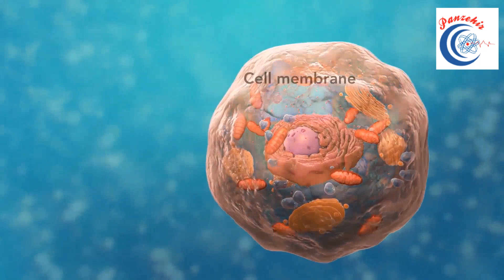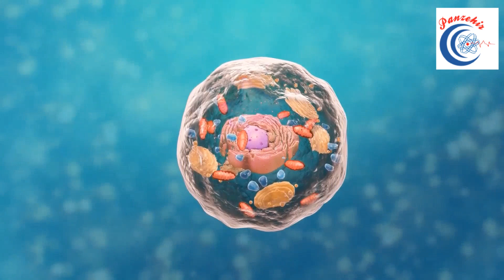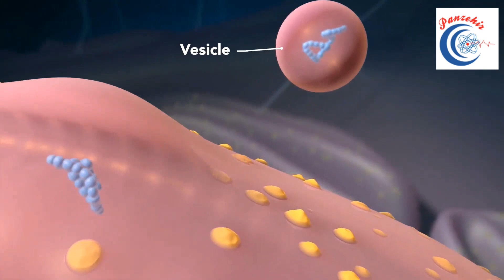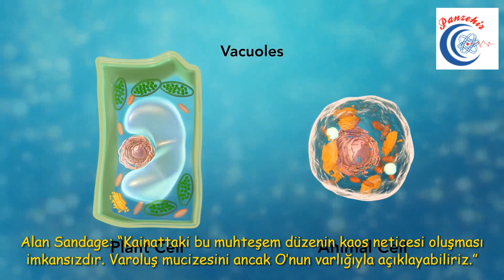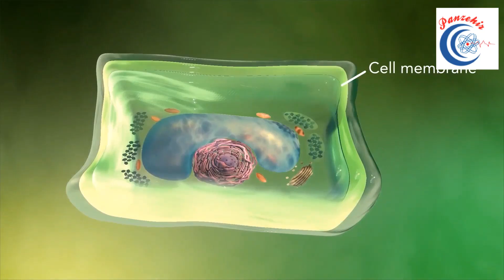Şuursuz Maddeler Mikroşehir (Hücre) Yapabilir mi?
MİKROŞEHİR HÜCRE, ŞUURSUZ MADDELERE ve AKILSIZ DOĞAYA şöyle diyor:

"Küçüklüğüme bakıp beni basit zannetme. Eskiden basit zannediliyordum. Ancak bilim, benim adeta bir mikroşehir olduğumu, kompleks ve mükemmel işleyişimi keşfetti. Benim bütün bedenle bağım ve bağlantılarım var. Beni, senin gibi kör, aciz, cahil, şuursuzlar yapamaz ve idare edemez. Bana ancak, benim benzerim olan 100 trilyon hücreye, 100 bin km'lik damar ağına, 150bin km'lik sinir ağına, güneşe, aya, bitkilere, hayvanlara ve her şeye aynı anda sözü geçen bir hakim hükmedebilir. Bizi omuz omuza verdiren ve aynı amaç uğrunda işleten bir kudret sahibi yaratabilir. Hepimizi aynı hedefe kilitleyip hayatın devamı ve bedenin sağlığı için hikmetle, en verimli ve israfsız şekilde koşturan bir ilim ve iradenin sahibi yapabilir, idare edebilir. Peki O kim olabilir? Cevabını belki Panzehir Kanalında bulabilirsin. İşte yeni bir video, yeni bilgiler. HAYDİ GEL! BERABER İZLEYELİM."